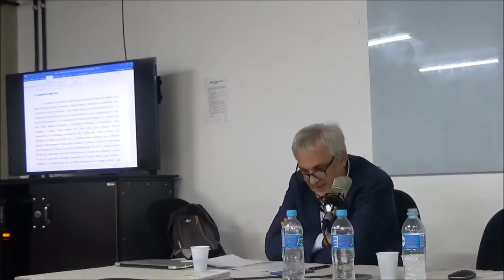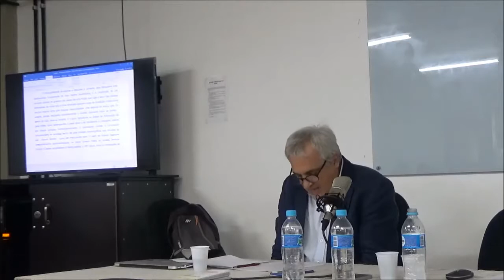La repubblica disunita: de Machiavelli a Marx - Prof. Stefano Visentin (Univ. di Urbino-Itália).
III Colóquio Internacional Maquiavel - UFMG - 2019